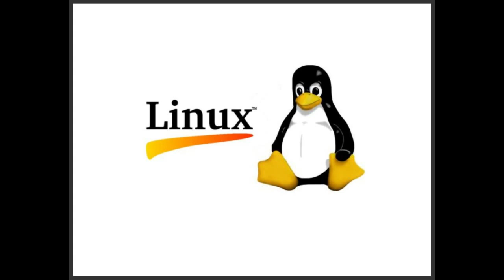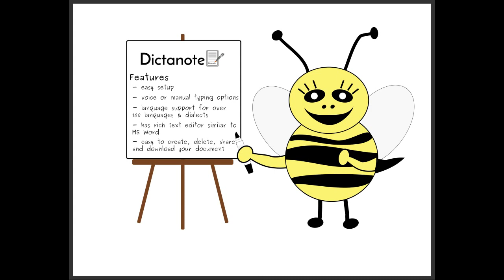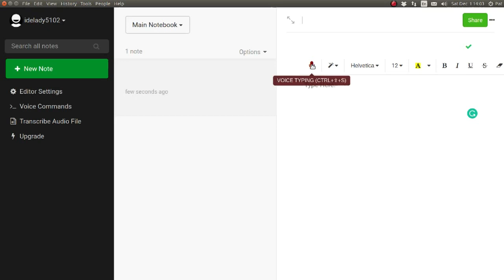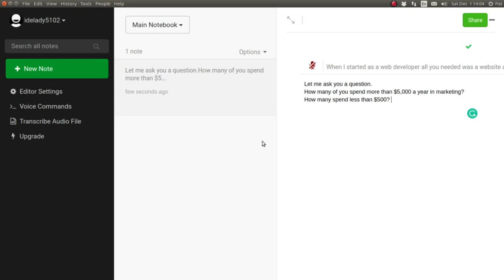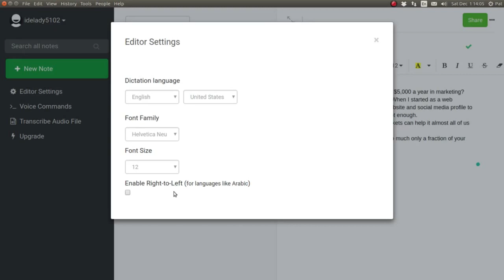Review of Dictanote - free voice to text dictation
A quick review of Dictanote voice to text dictation app for Chrome.